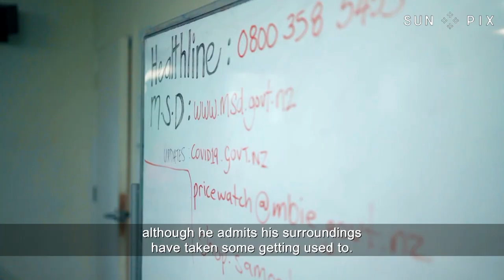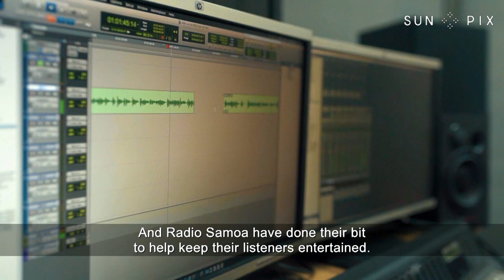Broadcasters use Samoan language to mobilise their community during Covid-19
The team at Radio Samoa has worked tirelessly over the last two months to ensure their Samoan community was prepared for Covid-19. We caught up with them ahead of Samoan Language Week.